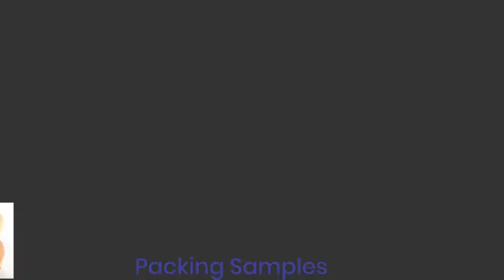Soap Pack Horizontal Flow Wrap Machine#Packingmachine Manufacturer & Supplier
We are manufacturing Packing & Filling Machines
Lahore Engineering is a private company came into the market with the approach to contribute in the field of wrapping machines technology in Pakistan. Lahore Engineering (LE) focuses on providing intelligent manufacturing and solutions for stretch film production equipment.
LE is located in Lahore, Pakistan. The company integrates research, manufacturing, sales and service into a professional automatic strapping machine. LE is providing perfect packaging solutions with qualified and skilled team able to develop for each customer a unique packaging machines or complete packaging line.
On demand our team can visit you to understand your requests and suggest the perfect packaging solutions based on cost- saving, friendly, reliable and safe use. LE has rapidly become a professional food machines and packaging machine. We sell quality products at the most reasonable price to the end users. It is technological era so without adopting technology no one can grow faster. For industries its compulsory to update with latest technology to reduce the man power. We introduce PLC (Programmable Logic Control) in Wrapping Machines. PLC will help out in Wrapping Machines to control the control panel.
Our automatic packing machine complete the whole procedure of net metering, feeding, bagging, date printing, counting and cutting.